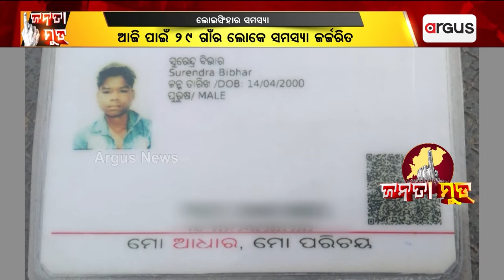Janata Mood || ସମସ୍ୟାରେ ଭରା ଲୋଇସିଂହା ନିର୍ବାଚନ ମଣ୍ଡଳୀ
ସମସ୍ୟାରେ ଭରା ଲୋଇସିଂହା ନିର୍ବାଚନ ମଣ୍ଡଳୀ । ଦେଖନ୍ତୁ ଏହି ରିପୋର୍ଟ ।